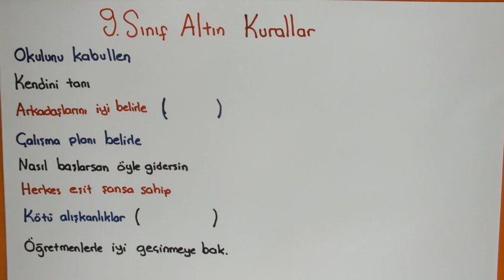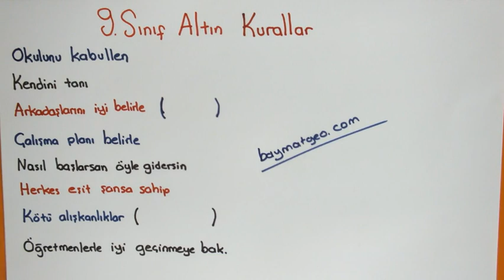9.Sınıf İçin Altın Kurallar (Fen lisesi,Anadolu lisesi,Meslek lisesi vb.)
9. Sınıf  Matematik Soru Çözüm: ►

7. Sınıf Matematik: ►

6. Sınıf Matematik: ►

5. Sınıf Matematik: ►

Rehberlik: ►

8.Sınıf Yazılıya Hazırlık: ►

7.Sınıf Yazılıya Hazırlık: ►

6.Sınıf Yazılıya Hazırlık: ►

5.Sınıf Yazılıya Hazırlık: ►

Twitter : Takip Et! ►